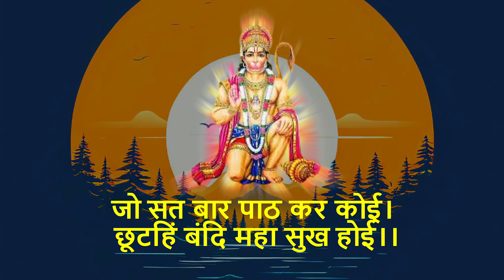हनुमान चालीसा ,Hanuman Chalisa , बजरंगबली, हनुमानजी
हनुमान चालीसा, hanumanchalisa जय श्री राम, जय सीयाराम, सीताराम.
jay Hanuman, Jay Bajrangbali,
कीजो केसरी के लाल ~ Keejo Kesari Ke Laal | Lakhbir Singh Lakkha Hanuman Bhajan | NonStop Bhajan 🙏🏻
Sivuni Aana Full Video Song || Baahubali (Telugu) || Prabhas, Rana, Anushka, Tamannaah || Bahubali
हनुमान चालीसा हिंदी SCROLLING LYRICS | Full Hanuman Chalisa Scrolling Lyrics in Hindi
श्री हनुमान चालीसा 🚩🙏Shree Hanuman Chalisa | Shankar Mahadevan
Har Har Shambhu Shiv Mahadeva | हर हर शंभू | Har Har Shambhu | Abhilipsa Panda ft. Jeetu Sharma
గంగవ్వ "సూపర్ వుమెన్" అయితే Ft.Hanuman | Gangavva comedy | My Village Show
Jai Shree Ram | Hansraj Raghuwanshi | Ayodhya Ram Mandir Song 2024 | Yug Ram Raj Ka
श्री हनुमान चालीसा 🌺🙏| Shree Hanuman Chalisa Original Video |🙏🌺| GULSHAN KUMAR | HARIHARAN |Full HD
Bajrang Baan (Lofi)
Keejo Kesari Ke Laal (Lyrical) | Lakhbir Singh Lakha | Jai Shree Ram | Ram Mandir Viral Song
संकटमोचन हनुमान अष्टक, Sankat Mochan Hanuman Ashtak,HARIHARAN,Hindi, English Lyrics, Hanuman Chalisa
Mat kar maya ko Ahankar - (full song) | Scam 1992-The harshad mehta story end emotional scene song
HanuMan Official Trailer - Telugu | Prasanth Varma | Teja Sajja | Primeshow Entertainment
ଆଜି ଥରେ ଶୁଣିଲା ମାତ୍ରେ ସମସ୍ତ ମନୋବାଞ୍ଛାପୂର୍ଣ୍ଣହେବ, ସବୁ ସଙ୍କଟ ଦୂରହେବ hanuman mantra
Powerful Hanuman Chalisa | HanuMan(Telugu) | Teja Sajja | Prasanth Varma | Saicharan | GowraHari
Ram Navmi Dj Song 2024 | Ram Song Dj 2024 | Ram Navmi Song Dj | Jai Shree Ram Dj Remix
Jai Jai Jai  Bajrangi - Jai Hanuman Gyan Gun Sagar - 2021 (Part-2) Madhav Dani
Keejo Kesari Ke Laal | Jai Shree Ram | Dj Karan Kahar Dj Dakshraj
हनुमान चालीसा | Hanuman Chalisa | Full Audio | Shankar Mahadevan | Ajay-Atul Song | 2023
Main Balak tu Mata/lofi version /jubin nautiyal song /Jai Mata Di
Powerful HANUMAN CHALISA from HanuMan | Prasanth Varma | Primeshow Entertainment
Ranchhod Rangila | Sabhiben Ahir, @RAJESH_AHIR | Song Of Faith | New Gujrati Song 2023
रामायण चौपाई | Ramayan Chaupai | सम्पूर्ण रामायण | मंगल भवन अमंगल हारी || Kumar Vishu || Ram Katha
चालीसा 🚩🙏Shree Hanuman Chalisa | Shankar Mahadevan
HANUMAN JI | GEET EMPIRE
हिंदी संगीत चेनल : धार्मिक भजन, गीत, मंत्र उच्चारण , स्तुति, श्लोक, धुन,
Music Channel : Spiritual Music like Mantra, Stuti, Sloka, Bhajan, Dhun, Dhoon,